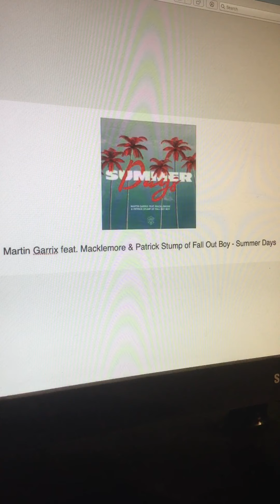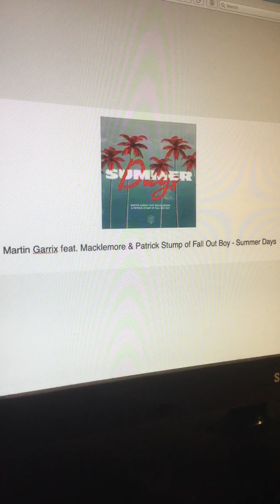The Riley King Radio Show at 6am